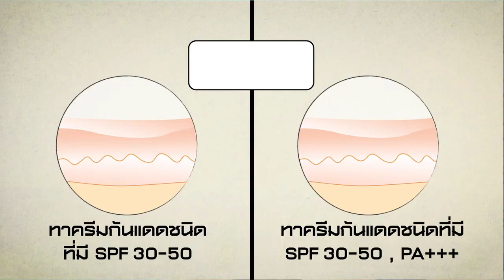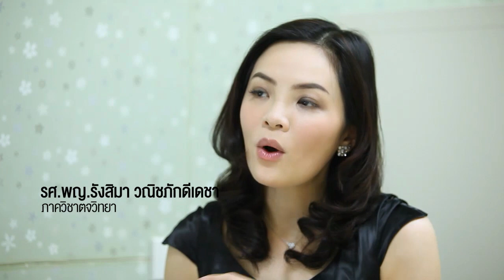[Clip] ศิริราช The Life : ป้องกันด้วยครีมกันแดด UVA และ UVB SPF สูงๆ PA+++ แท้จริงเป็นเช่นไร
ได้ครีมกันแดด มาจะรู้ได้ยังไงว่าป้องกันแดดให้เรามากน้อยแค่ไหน UVA, UVB, SPF และ PA+++ คืออะไร ตัวเลขมากมายแล้วอันไหนที่ดีที่สุดสำหรับผิวของเรากันแน่ รศ.พญ.รังสิมา วณิชภักดีเดชา ภาควิชาตจวิทยา คณะแพทยศาสตร์ศิริราชพยาบาล มหาวิทยาลัยมหิดล มีคำตอบ

ศิริราช The Life ซีรีส์ มองโรคในแง่ดี ตอน ภัยจากแดด